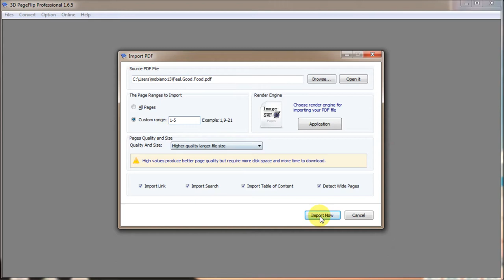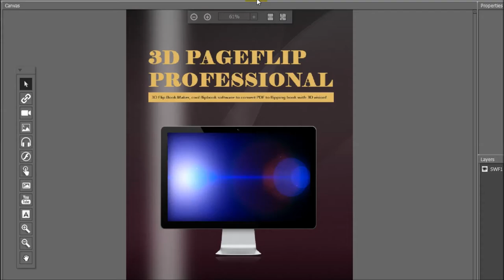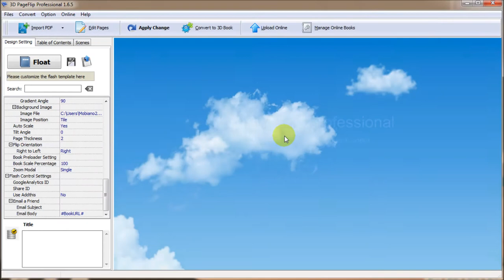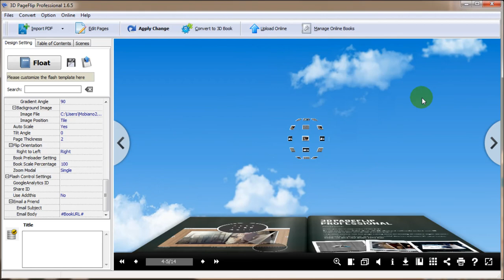Creating a wonderful flash book easily with 3d page flip pro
In this video, we are providing you the brief introduction of 3D Page Flip Professional software which is professional to create wonderful realistic 3D flash book with ease. Here we will talk about the based steps to create an awesome flipping book with four steps simply. First of all, import PDF file to program, then refresh and select a template or scenes for the book, next is to edit page or set flipping book, after that choose to publish the 3D flash book online or offline. Compared with 3D Page Flip Standard, the new "edit page" function is helpful to add more multimedia contents to make flipping book vivid and impressive.